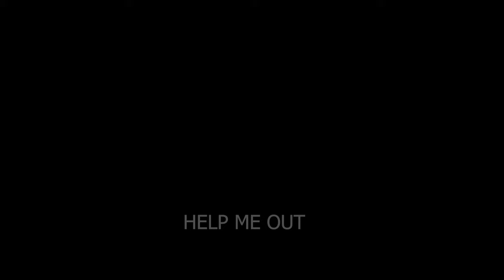2 Sentence Scary Stories Part 4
2 Sentence Horror Stories Part 4 is here!
Comment your favorite story down below!